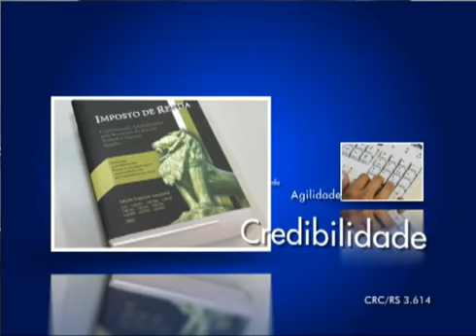Encontro com o Esporte 26 12 2011 parte 2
Gasparotto recebeu nesta segunda no Encontro com o Esporte Jurandy Pretto, vice-presidente de Esportes e Lazer do Clube Tiro e Caça, Ricardo Ferrão, corrdenador e Cristiano Scheibler assessor desa pasta, para analisar as atividades desenvolvidas no ano de 2011 e as projeções para a próxima temporada. Entre os assuntos, o minifutebol, escolinhas, benfeitorias em infra-estrutura, tênis, temporada de piscinas, torneio de ping-pong, torneio de pênalti, pista de skate, melhorias nos gramados de piso natural, CTC Jovem e sábado animado. Ainda na pauta, a reapresentação do Alviazul, dupla Gre-Nal, e os campeonatos municipais do Vale do Taquari.